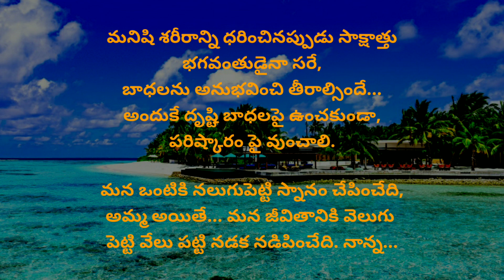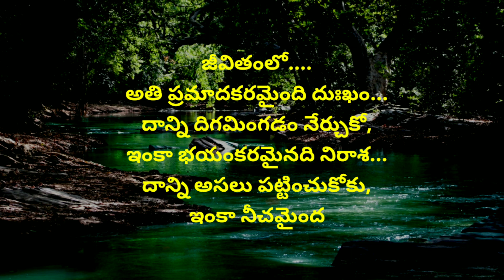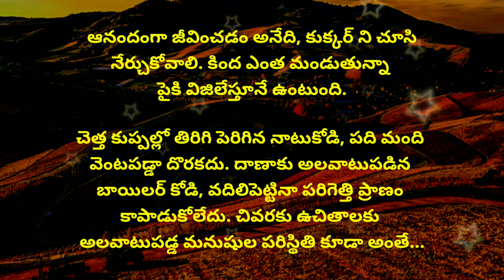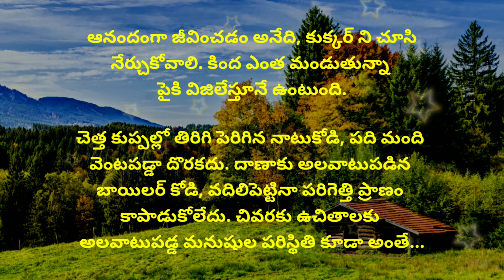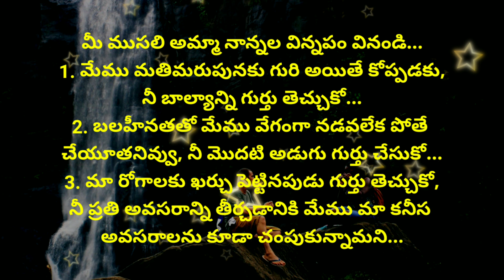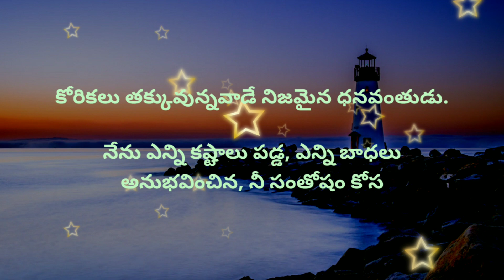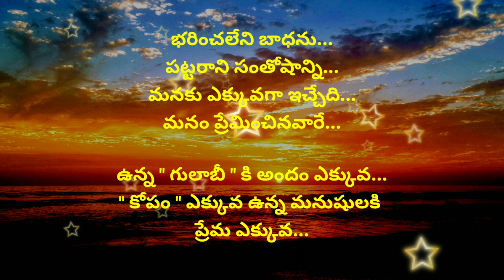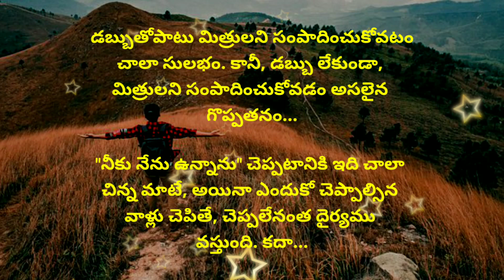Telugu sukthulu #1017 | manchi matalu | jeevitha satyalu | neethi vakyalu | top matalu | quotations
jeevitha satyalu
manchi matalu sukthulu
manchi matalu
neethi matalu
manchi matalu ela matladali
suktulu
neethi vakyalu
amazing quotations
quotations
quotes
motivational words

credit info : Images And Videos